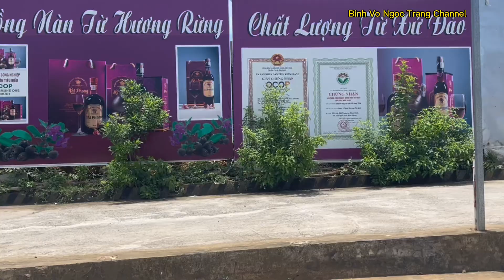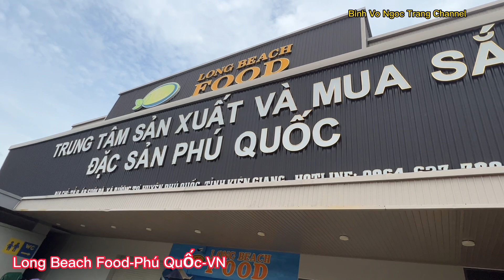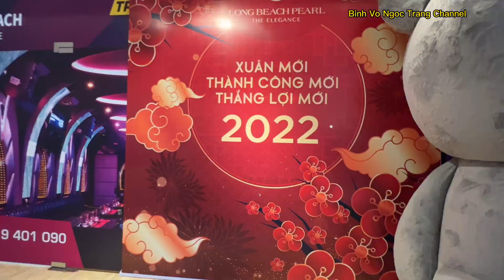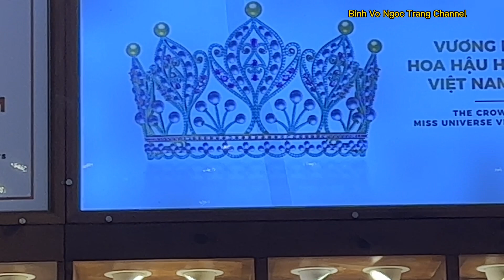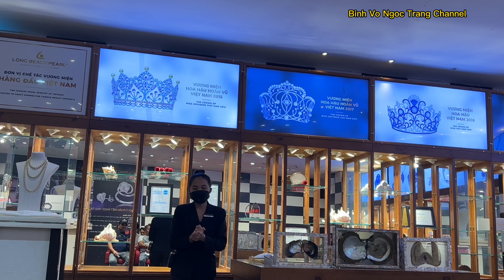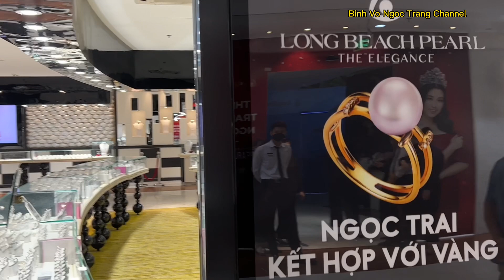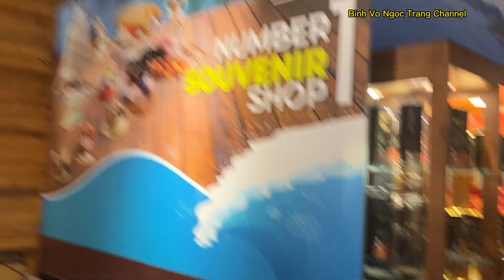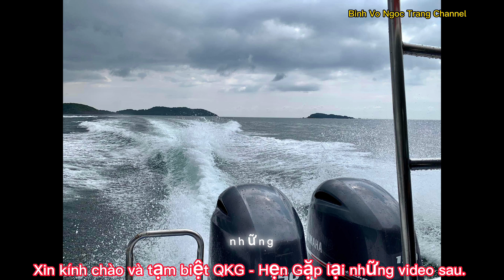( Phần 4 cuối ) Du Lịch Đảo Phú Quốc - VN